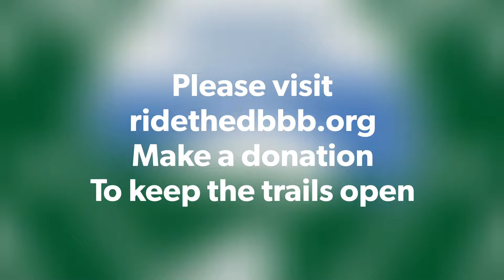DBBB, Back the Byway, 2022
September 24, 2022. Group #1, Old Fincastle￼